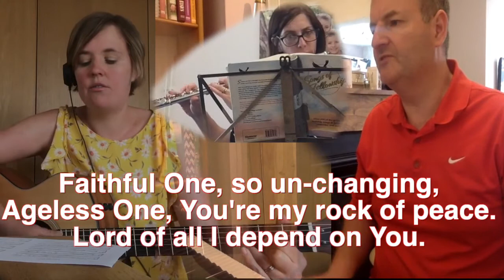Holy Week Reflection 2021 Wednesday